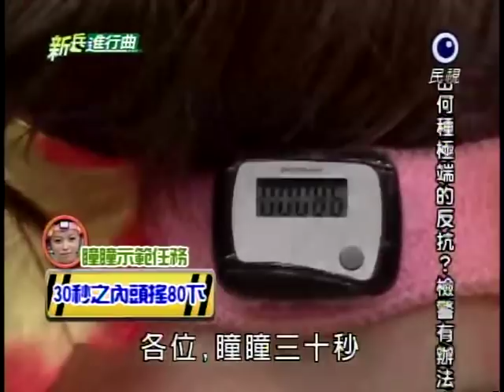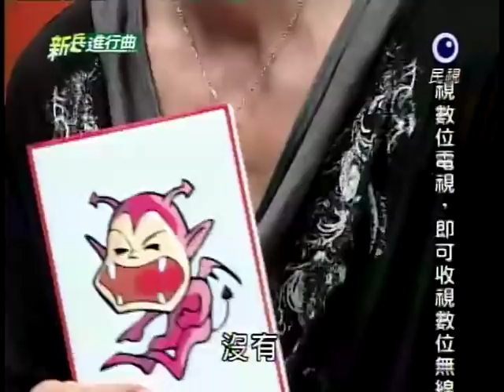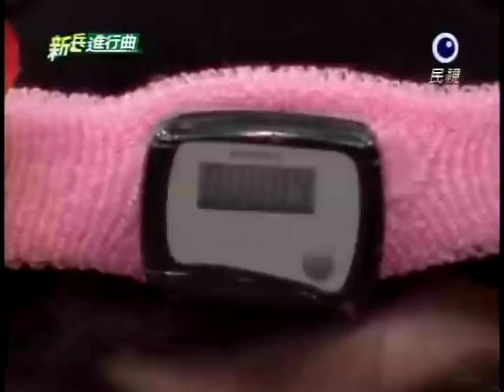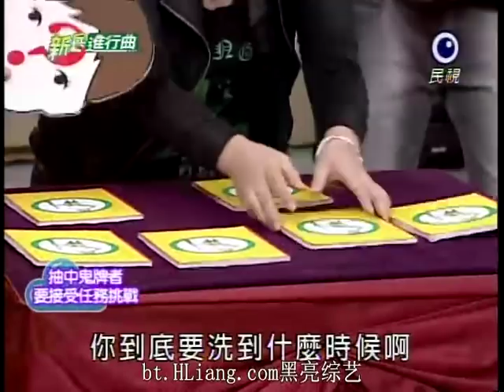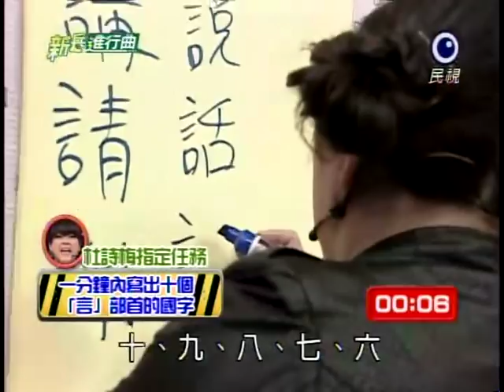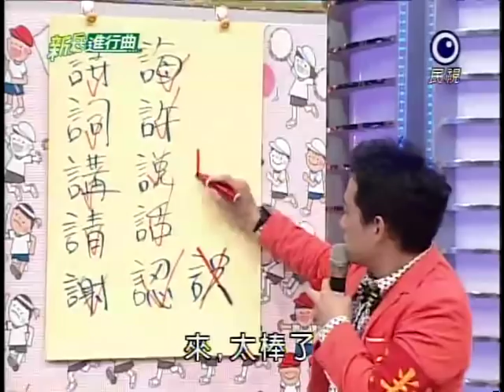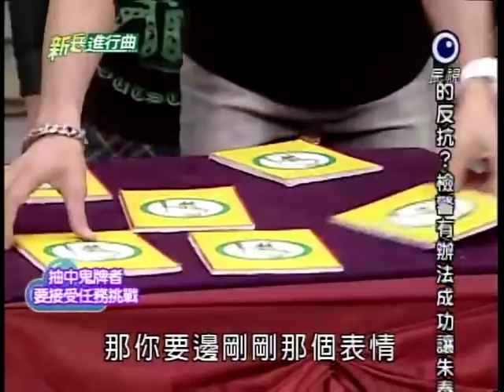[艾成] 20120113 新兵進行曲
來賓：馬國畢、杜詩梅、余秉諺